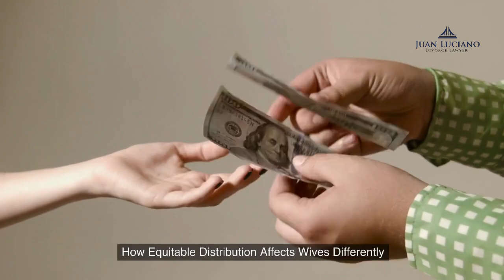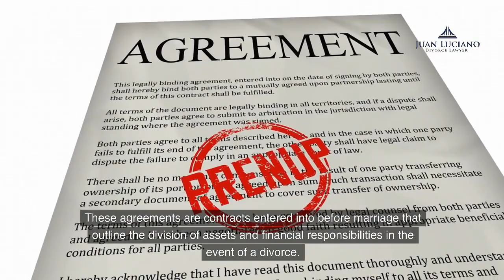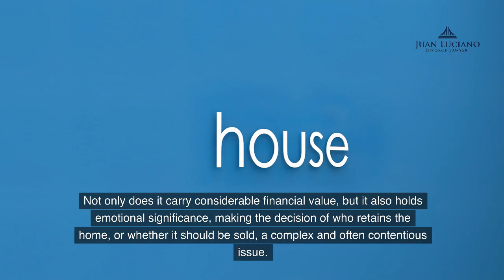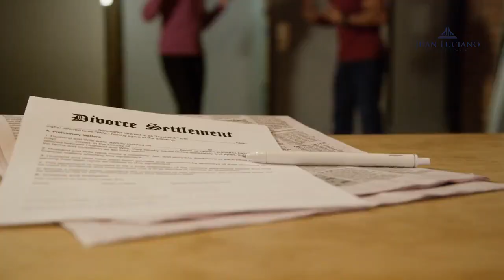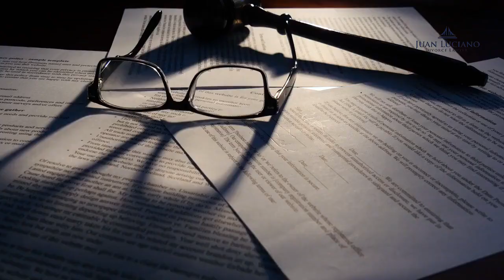What is a Wife Entitled to in a Divorce Settlement? by Juan Luciano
In this informative YouTube video, we delve deep into the complexities of divorce law in Manhattan, New York, with a focus on ensuring you understand your legal entitlements and responsibilities during this challenging period. Led by Juan Luciano, a seasoned divorce lawyer at The Law Offices of Juan Luciano, our goal is to empower you with knowledge and insights to confidently navigate your divorce proceedings.

Juan Luciano Divorce Lawyer - Manhattan
347 5th Ave STE 1003, New York, NY 10016, United States

Divorce can be an emotionally taxing process, and being well-informed is key to achieving a fair and equitable resolution. Join us as we explore various aspects of divorce, including spousal support (alimony), child support, child custody arrangements, and the division of marital property, among others.

One of the first entities we discuss is The Law Offices of Juan Luciano, a reputable law firm in Manhattan with a deep commitment to providing compassionate and steadfast legal representation. Our experienced team recognizes the unique challenges that wives and mothers face during divorce, and we're here to advocate for your interests and protect your rights throughout the process.

As we delve into the legal landscape of divorce in Manhattan, we explain the significance of New York's "no-fault" divorce system, highlighting that divorce can be filed on the grounds of the marriage irretrievably breaking down for at least six months. However, the division of assets, spousal support, and child-related matters are separate issues that require careful consideration and negotiation, mediation, or litigation.

Our discussion on equitable distribution emphasizes that New York operates on the principle of fairness rather than an equal split of assets and liabilities. Marital property, including assets and debts acquired during the marriage, is subject to equitable distribution. We also touch upon separate property, such as inheritances and personal injury awards, which are not subject to distribution if they were maintained separately during the marriage.

We explore how equitable distribution can affect wives differently, particularly those who have made non-monetary contributions to the marriage, such as homemaking, child-rearing, and supporting their spouse's career. Understanding these nuances can help wives prepare for the financial outcomes of their divorce and advocate for a fair settlement.

Prenuptial agreements play a significant role in divorce proceedings, and we explain their importance in protecting assets and financial responsibilities. These legally binding agreements can override standard rules of equitable distribution, resulting in unique settlements that align with the parties' intentions.

The video also covers the rights to the marital home during and after divorce, discussing factors influencing a wife's entitlements, such as custody arrangements and financial stability. Additionally, we delve into spousal support considerations, eligibility criteria, and the duration and modification of support orders, providing insights into securing financial stability post-divorce.

Child custody and support are essential topics, with an emphasis on the best interests of the child. We clarify custody arrangements, the implications for mothers, and how child support is determined in New York, based on a formula considering parental income and the number of children.

Retirement funds and pensions are addressed, emphasizing their status as marital property subject to division. We introduce the concept of Qualified Domestic Relations Orders (QDROs), explaining their role in facilitating the distribution of certain retirement plans without penalties.

Lastly, the video touches upon insurance policies and healthcare coverage, highlighting the importance of considering the impact of divorce on health insurance, life insurance, and long-term care insurance. We provide insights into options for maintaining coverage and updating beneficiary designations post-divorce.

Join us in this comprehensive discussion of divorce in Manhattan, where we aim to empower you with knowledge, ensuring that your rights are protected, and your future is secure during this challenging time.

Who loses the most in a divorce?
Do I have to support my wife after divorce?
What are two barriers that might keep a couple from getting a divorce?
What are the stages of divorce for a woman?